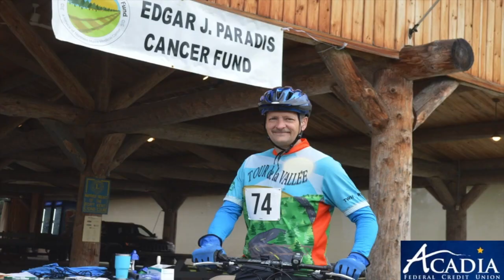Tour FaceBook Video 1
The ALL new Tour de la Vallée will be held on Saturday, August 26, starting at 8am at the Fort Kent Lions Pavilion. Walk, run, jog, bike, ATV, and even Motorcycle. Family fun activities will be held at 11am.